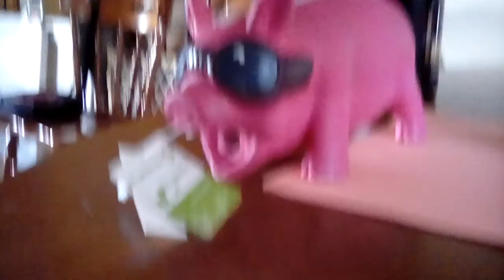Celebrating Layla's second birthday!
We are celebrating Layla's birthday with a cake!